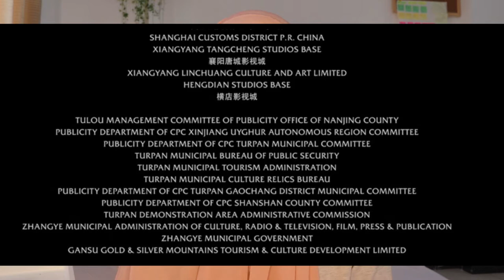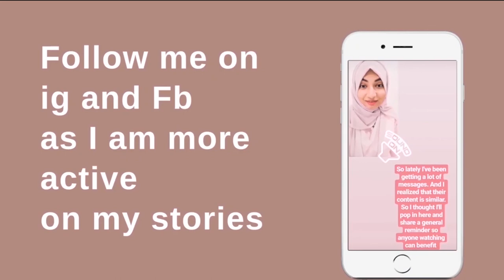Mulan Scandal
Let's talk all about the new movie 'Mulan' and the brainwashing propaganda that we need to become aware of.

Want more free content where 'PERSONAL DEVELOPMENT meets FAITH?

Join the soul sisters tribe to receive the RAW MONDAY MUSINGS letter -

 A soulful letter I send straight to your inbox every Monday where I share snippets of my life that I don't share anywhere else coupled with my reflections and gems I learn from books, podcasts, individuals, etc.

But if you are more serious and are committed to your growth then Soul Sisters Circle is your place. A closed paid community for the strives + seekers who are committed to their personal development and faith-building.